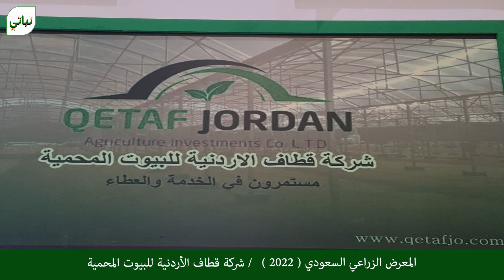المعرض الزراعي السعودي ( 2022 ) اليوم الرايع / الزراعة المائية